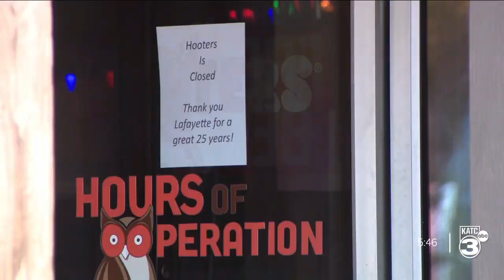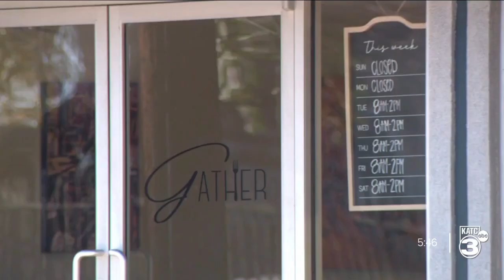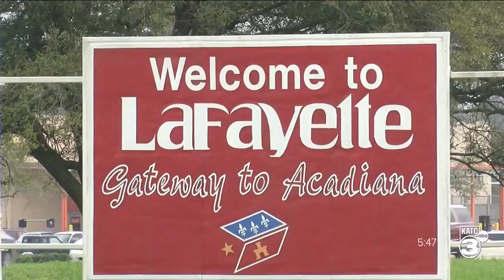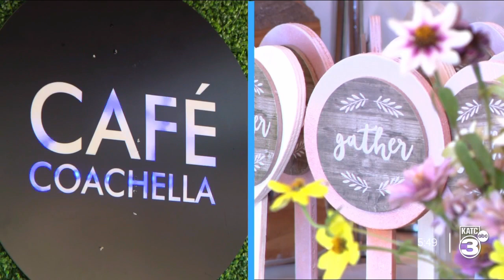A tale of two tables: Lafayette restaurateurs share journeys among uncertain times